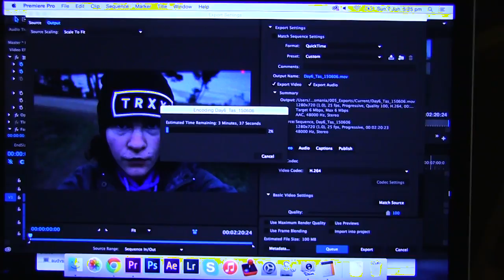Day 7 - Tasmania - Lazy Sunday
Day 7 was a lazy day, some rest after all that adventure.